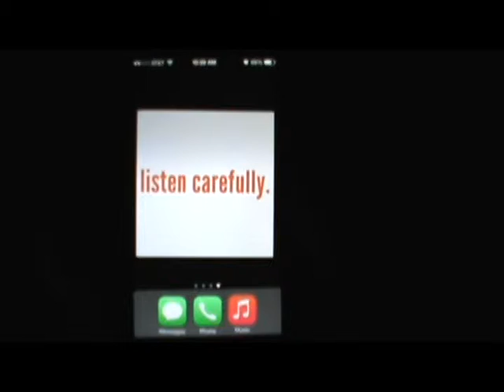Listen Carefully Final Mason Dekker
Advanced WOBN